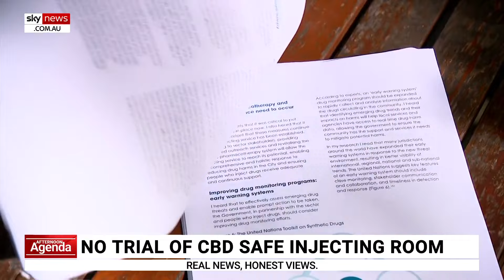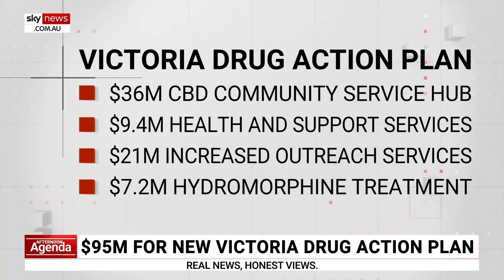Victorian government will not open a second safe injecting room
Victoria’s decision to abandon plans for a second safe injecting room is being criticised as four years and $40 million wasted.

The location of a second safe injecting room has been a polarising topic that has divided public opinion, and because of this, the Victorian government has rejected the recommendation to open a second CBD facility.

Instead, a statewide action plan will be implemented worth $95 million.

The Victorian drug action plan will include $36 million for a CBD community service hub, $21 million for increased outreach services, and $7.2 million for hydromorphone treatments.

The Victorian Greens have slammed the state government’s decision, while the Opposition believes it was the right move, but the action plan does not go far enough.